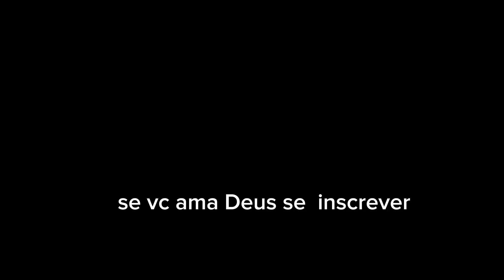se vc ama Deus se inscrever